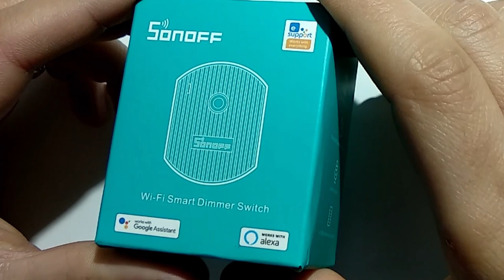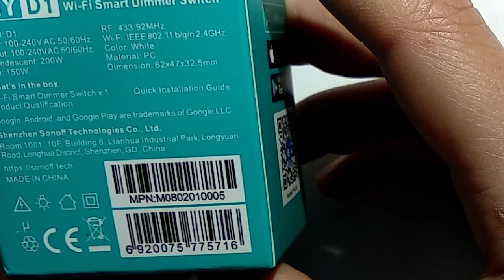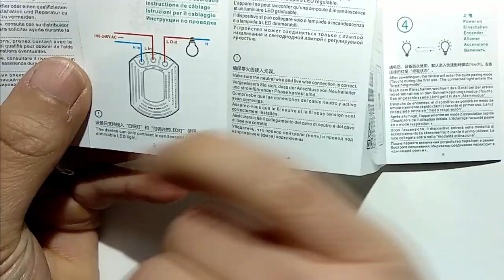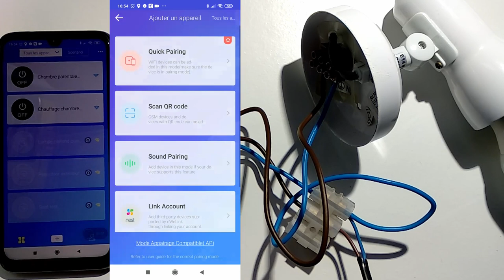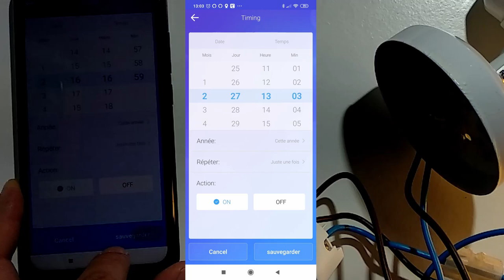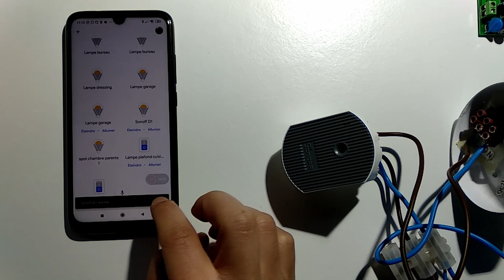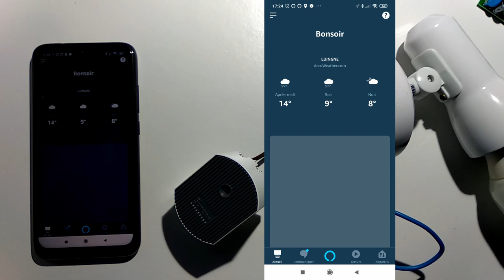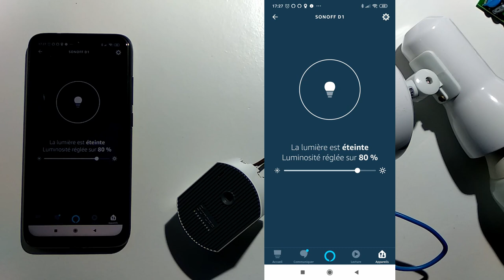Domotique Sonoff : Module Connecté Sonoff D1 avec variateur de lumière ???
Aujourd'hui, je teste le nouveau module de chez Sonoff. Un module connecté qui va permettre de régler la luminosité de vos ampoules classique,de les allumer et de les éteindre de n'importe où .
Si ce module Sonoff D1 vous intéresse il est en promo lien juste en dessous
Module Sonoff Mini article et lien d'achat lien juste en dessou

0:10  Présentation du module Sonoff D1
1:08  Explication du nom Sonoff
1:50  Petit Tour de la Boîte
4:30  Déballage
7:05  Dimension du module Sonoff D1
8:00  Démontage du module Sonoff D1
9:13  Installation du Module
12:10 Connexion du module à l'application Ewelink
13:38 Paramètres de l'application Ewelink pour le module D1
16:00 Assistant Google
19:38 Assistant Amazon Alexa
23:05 Conclusion